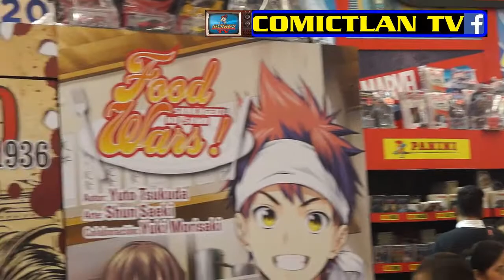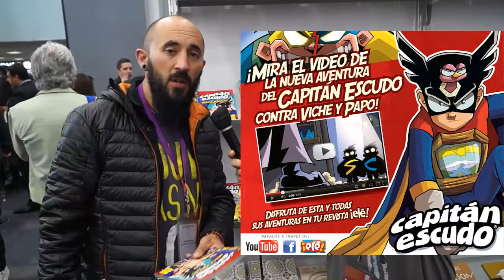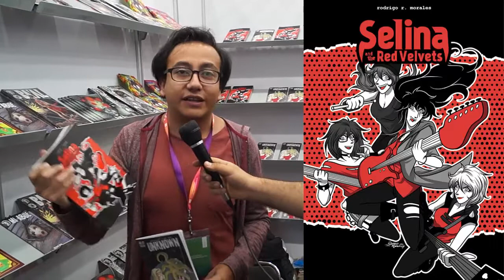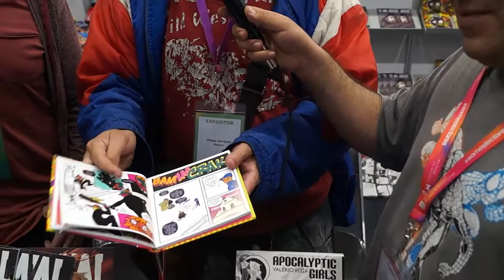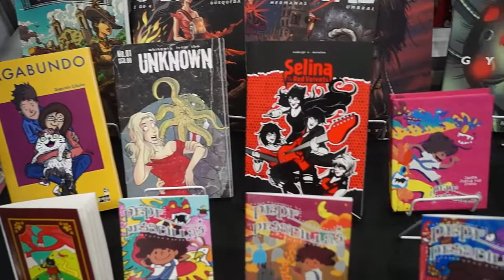FIL 2017 SALON DEL COMIC Entrevistas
Esto es parte de lo que fue el SALON DEL COMIC organizado por la Feria Internacional del Libro 2017 en Guadalajara. Platicamos con creadores de comics muy talentosos que nos presentaron propuestas muy interesantes: Daniel (de Ecuador) nos habló de comics como CHAKAY y EL CAPITAN ESCUDO. También conocimos a Rodrigo Morales que nos presentó su comics: LAS LEYENDAS DE PAWS, UNKNOWN y su novela gráfica SELINA and The Red Velvets.
Y Joshua Hernández, también un gran autor, nos presentó sus títulos: PEPE PESADILLAS y LA NIÑA PIÑATA.

Fe de erratas: La FIL tiene años promoviendo de manera muy acertada la historieta y novela gráfica, pero es la primera vez que organiza un Salón del Comic, como tal.